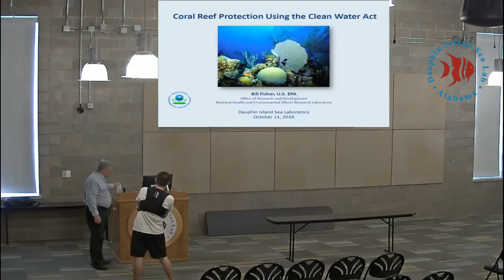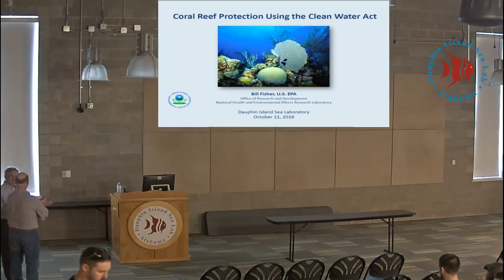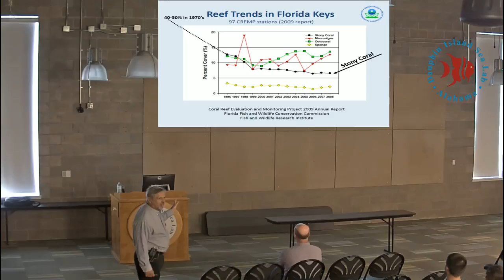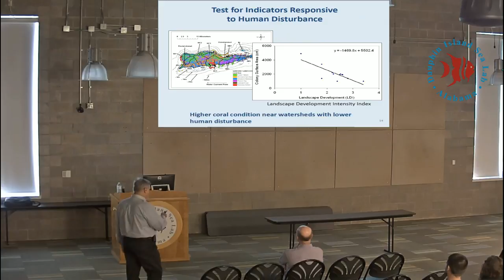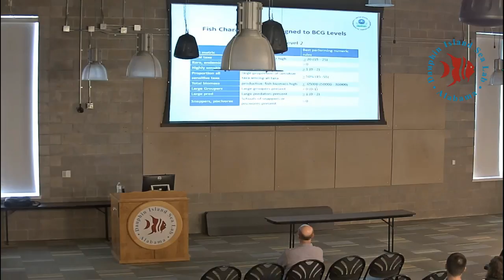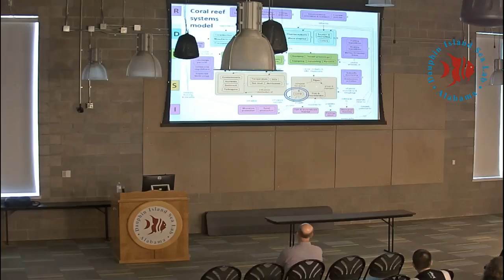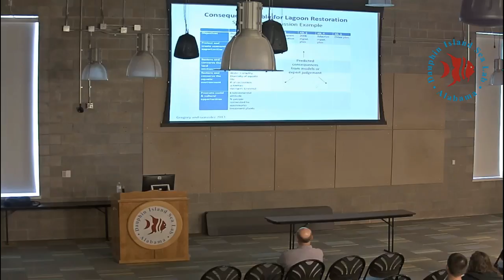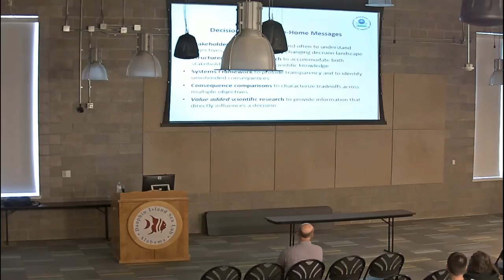Dr. William S. Fisher, EPA Gulf Ecology Division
Protecting coral reefs using the Clean Water Act (Host: Dr. John Lehrter)